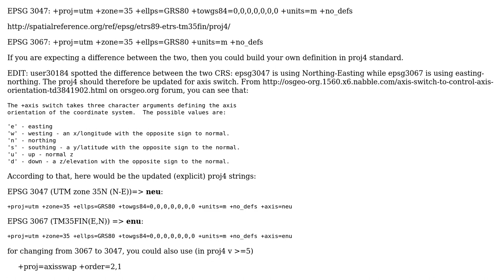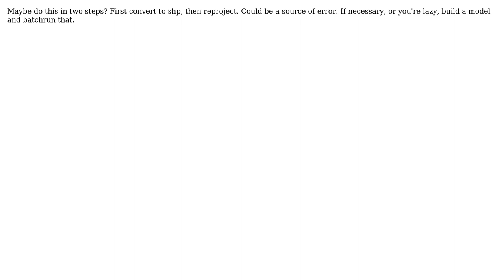GIS: Wrong CRS with ogr2ogr (2 Solutions!!)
GIS: Wrong CRS with ogr2ogr

With thanks & praise to God, and with thanks to the many people who have made this project possible! | Content (except music & images) licensed under CC BY-SA | Music | Images & others | With thanks to user radouxju user Maicen21 user Erik and the Stack Exchange Network Trademarks are property of their respective owners. You are responsible for your own actions.